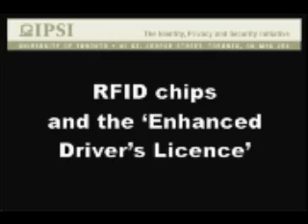RFID and EDL test video 1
This is a 'draft' or test video about RFID chips and the new Enhanced Driver's Licence.